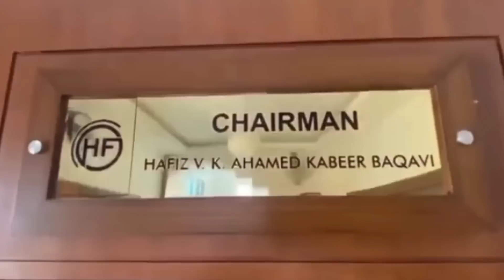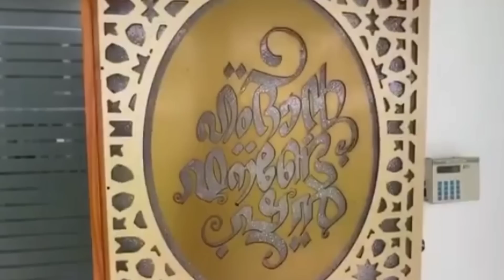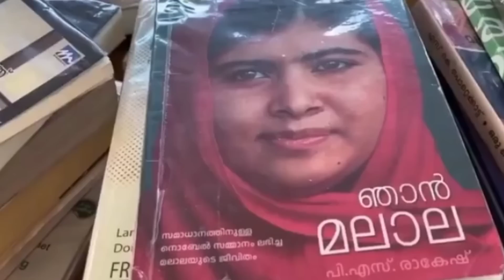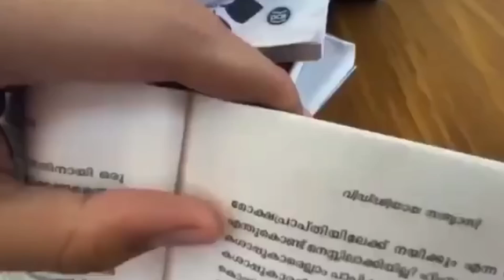കേരളത്തിലെ ആദ്യത്തെ ഖുർആൻ വില്ലേജ് / Hamdan foundation / SALMA VIBES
vedio ഇഷ്ട്ടായാൽ Support ചെയ്യാൻ മറക്കരുതേ